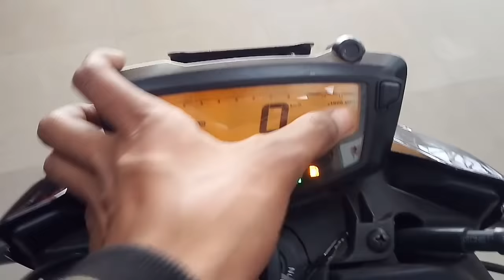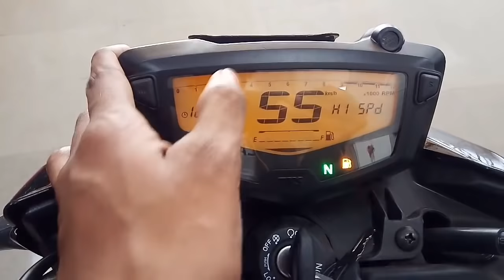2019 Tvs Apache 160 RTR 4V ABS review (5 new changes)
🙏🙏🙏🔥🔥({MAI AAP SABHI SE REQUEST KARTA HUN KI AGAR AAP LUDHIANA ,PUNJAB KE REHNE WALE HAI TO HI CALL KARE PLEASE )}🙏🙏🙏🙏🙏🙏🙏🙏🙏🙏🙏🙏🙏🙏🙏🙏🙏🙏🙏🙏🙏🙏🙏🙏🙏🙏🙏🙏🙏🙏🙏🙏🙏

2019 Tvs Apache 160 RTR 4V ABS review (5 new